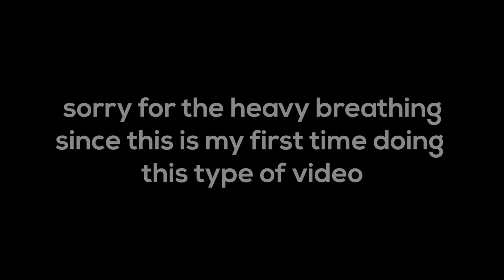I am actually GOOD at skywars? | Skywars Keyboard and mouse sounds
This is my first time trying this type of video, Its quite enjoyable to make these types of video :D.

Music 🎵: LukremBo

FOV: 75
SENS: 50
VIEW BOBBING / DYNAMIC FOV